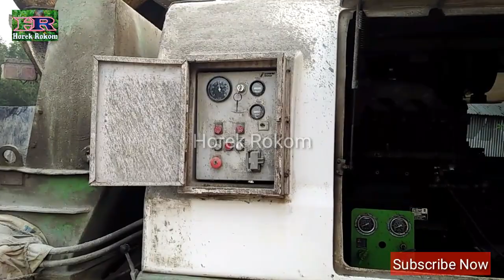Ready Mix Concrete ll রেডি-মিক্স কংক্রিট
Ready Mix Concrete work at Road

Rigid casting

NDE Ready Mix
Horek Rokom Video